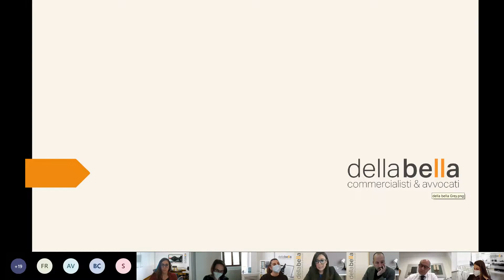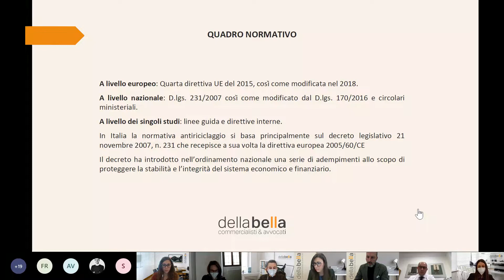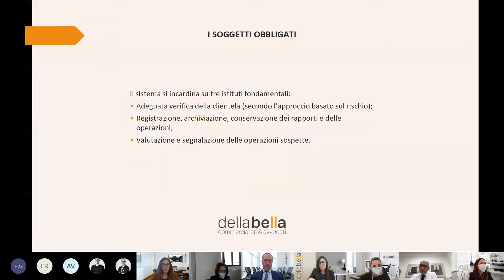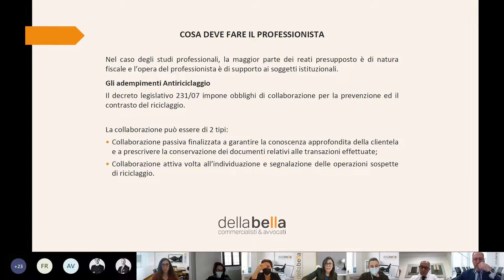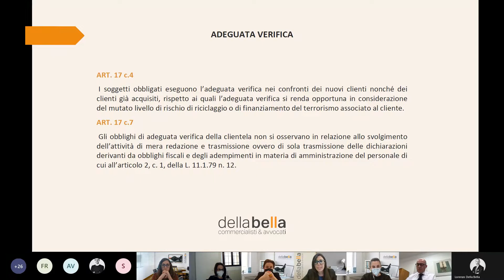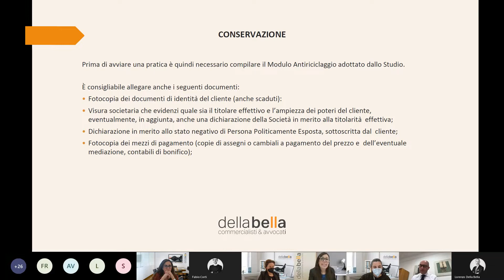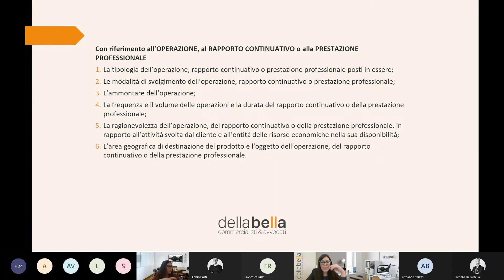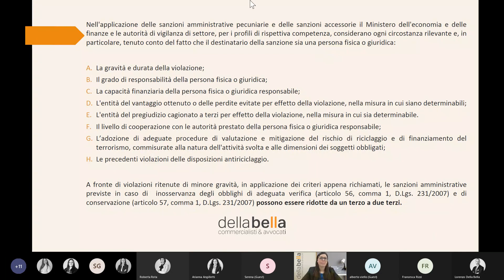Antiriciclaggio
Relatori
Avv. Mataloni e Avv. Della Bella (Studio della Bella Associato - Lecco);

Link utili:
Studio legale Della Bella Associato
Commercialisti & Avvocati a Lecco
Via Leonardo da Vinci 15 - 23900 Lecco (LC)